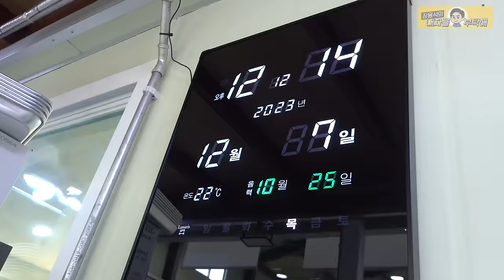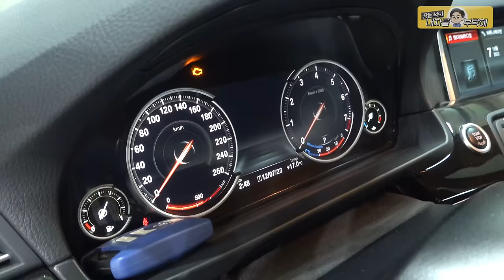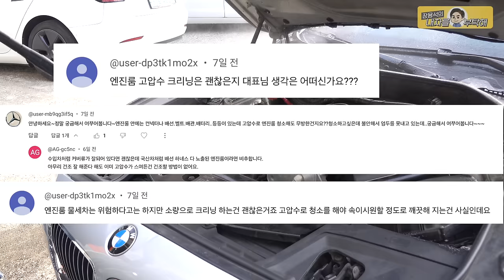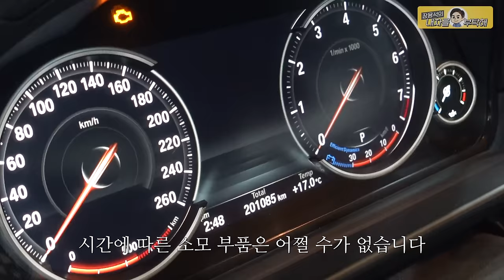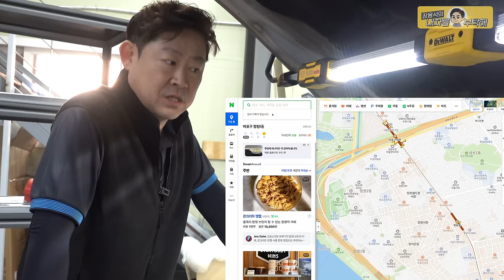BMW 528i 엔진룸에서 연기가 스멀스멀😧 수입차수리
차에 애정이 많으신 차주의 준정비사 진단실력
관리를 잘하신 차량은 역시 다릅니다.

                         2번 - 남양주점    경기 남양주시 오남읍 양지로 77 가동 101호
                         3번 - 동탄신도시점   경기도 화성시 효행로 1156번길 9 (병점동)
                         4번 - 용인점 경기도 용인시 백옥대로1996번길 15
                         2번 부산점   부산광역시 기장군 정관읍 예림1로 6
                         3번 김해공항점  부산광역시 강서구 상덕로 93
                         4번 해운대점 부산광역시 해운대구 반여동783-13 2동